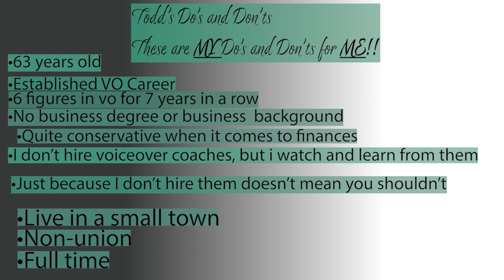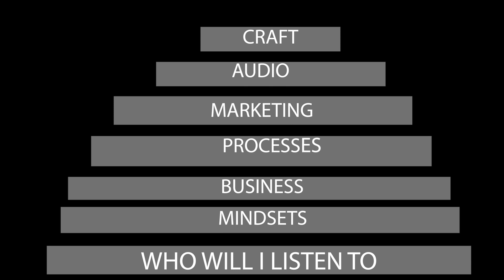The Mindset of My Business is MY Business!